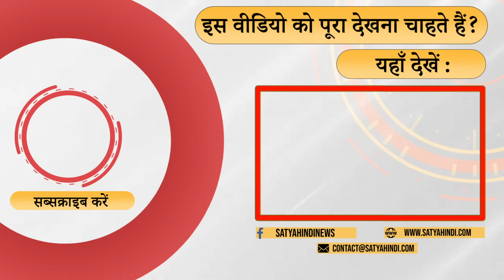2024 Election - Can Nitish challenge Modi? । OPINION POLL । INDIA ALLIANCE । PM CANDIDATE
मोदी के सामने इंडिया की तैयारी कैसी है ? वो कहीं दिखाई नहीं दे रही है ? क्या वो मुक़ाबला कर पायेगा ? क्या राम की आस्था के कारण लोग बीजेपी को राम के नाम पर वोट दे पायेंगे ? बता रहे है देश के वरिष्ट पत्रकार

How is India prepared in front of Modi? Is it not visible anywhere? Will it be able to compete? Will people be able to vote for BJP in the name of Ram because of their faith in Ram? Senior journalists of the country are telling